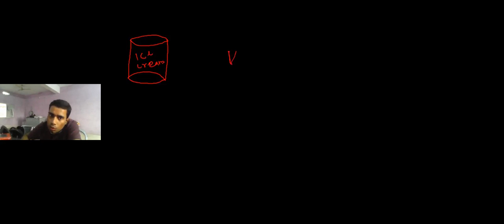4320628 10TH CA MATHS